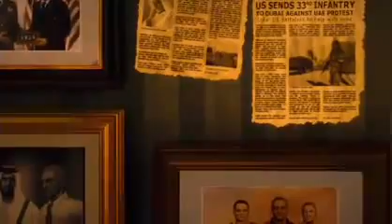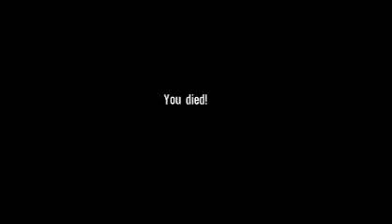Spec Ops The Line - Kicking Ass [1]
You know doing what I do best.